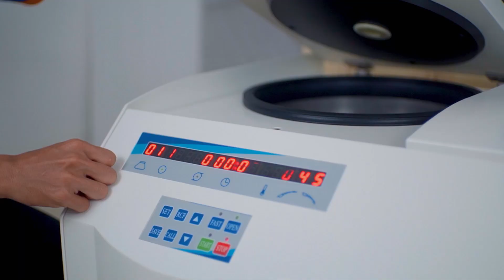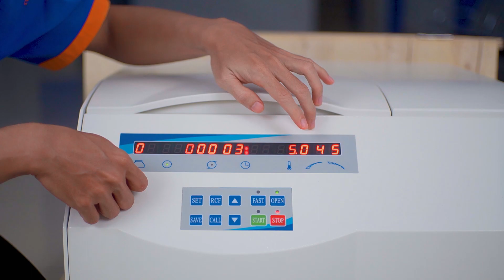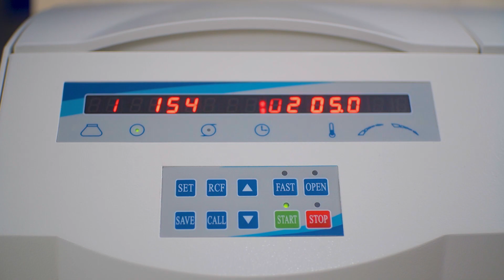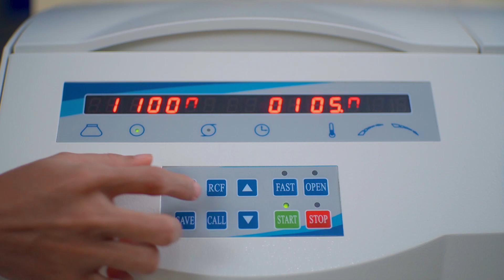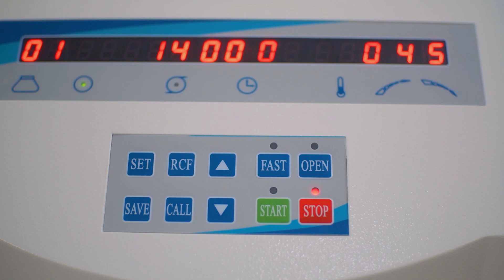PENGOPERASIAN ALAT REFRIGERATED CENTRIFUGE GTR22-1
Refrigerated Centrifuge GTR22-1 adalah suatu alat uji yang digunakan untuk memisahkan suatu larutan dengan berat molekul yang berbeda berdasarkan gaya centrifugal, alat ini juga biasa digunakan untuk memisahkan serum dan darah beku.

Cara Penggunaan ALAT REFRIGERATED CENTRIFUGE GTR22-1
Tutorial Alat USG ALAT REFRIGERATED CENTRIFUGE GTR22-1
Pengunaan ALAT REFRIGERATED CENTRIFUGE GTR22-1

Untuk Pemesanan Alat! Bisa menghubungi :
- bisa melalui nomer telepon di (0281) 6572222
- dan bisa juga melalui Whatsapp di nomer 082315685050 / 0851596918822